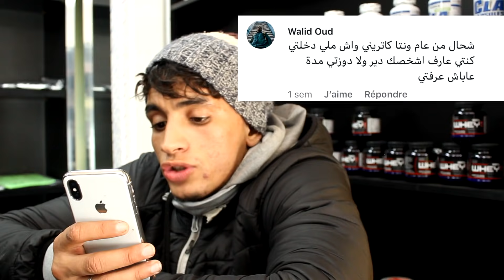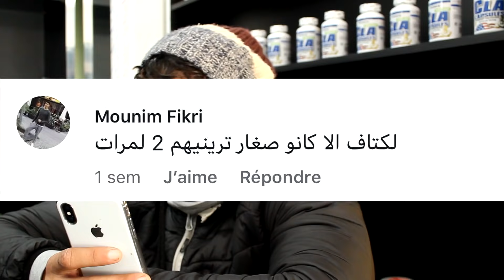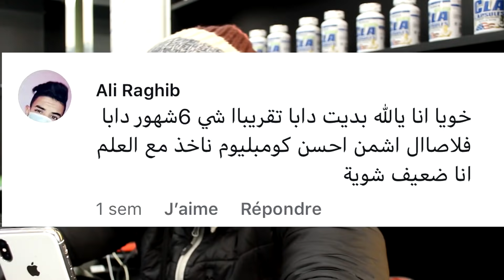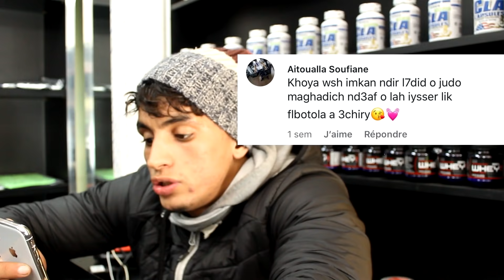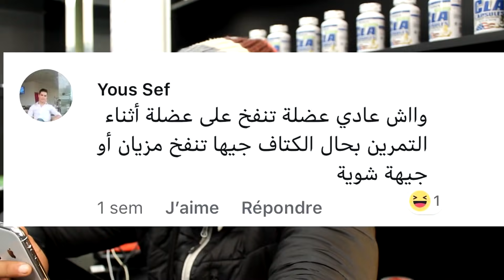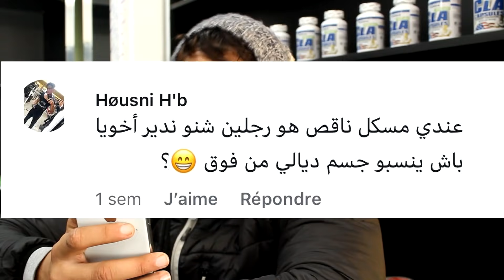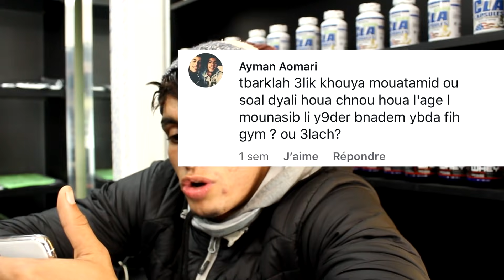Q&A 😂🥰واش لحديد كي طيح تيتيز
Snap:Mouatamid9
instagrame:mouatamid fit jikh
facebook:AL Mouatamid fit jikh